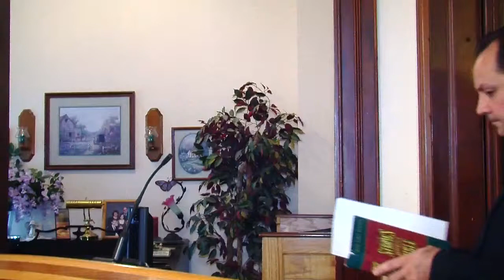Michael Blakely - 20110918am - Come Out Of Her My People